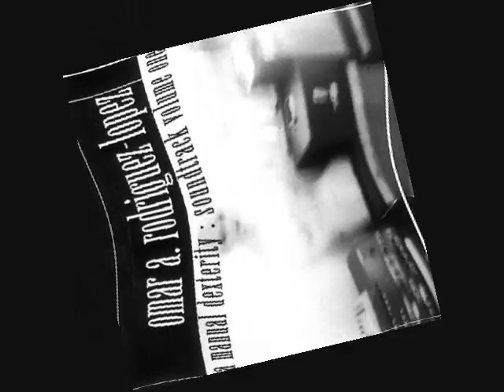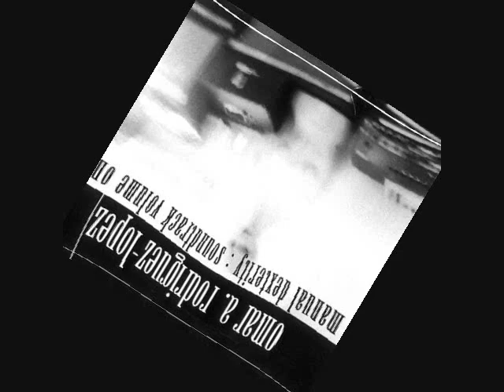Omar A. Rodriguez-Lopez - Palpitations Form a Limit